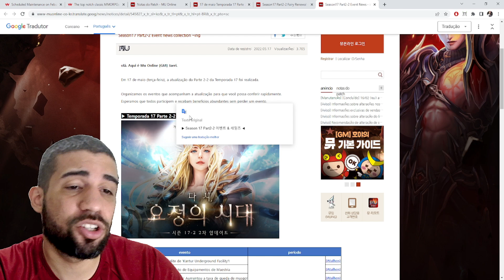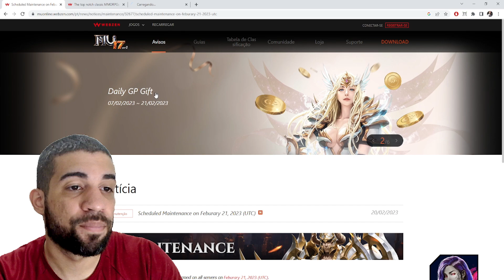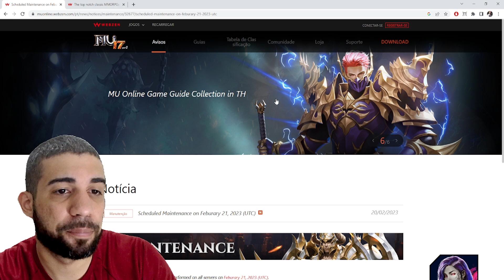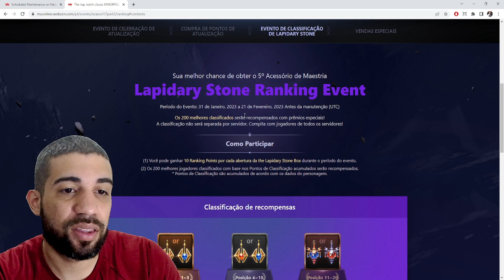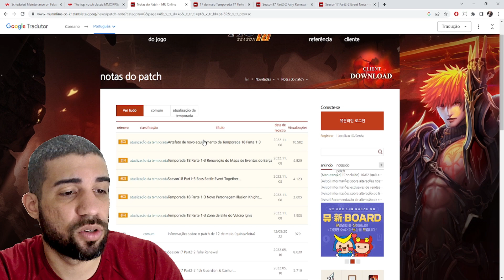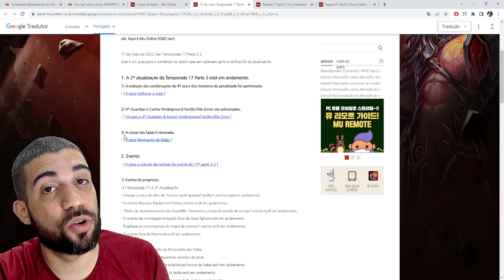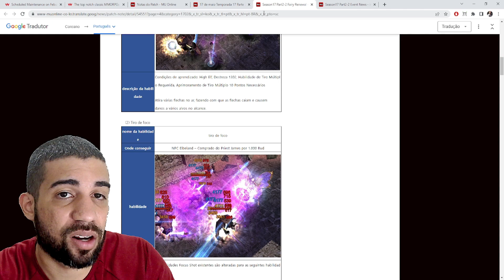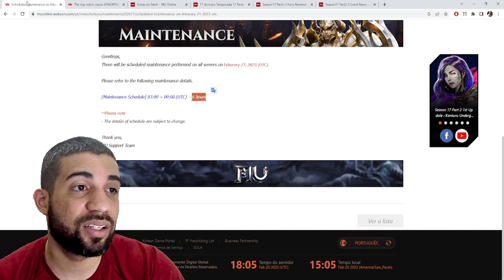[Mu Global] Notas Da Manutenção - Rework finalmente da ELF | Speed Server vem ? | Roleta Dimensional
Não leia a baixo - tags irrelevantes para filtragem do Youtube

MuOnline
MuOnline 2022
Mu Global
Mu Korea
Mu Online Clássico
Server Alfheim
Server Hellheim
Server Arcadia
Server Fresei
Build Mu
Mu build chars
Char Build mu
Dark Wizard
Dark Night
Elf
Magic Gladiator
Dark Lord
Summoner
Rage Fighter
Grow Lancer
Rune Mage
White Mage
Set ancient
set ruud
wings mu online
mu season
guia mu online
tutorial mu
eventos mu online
Lemuria
Speed Server Mu Online
Speed Server Webzen
Mu Season 17.2
Mu Season 18
Server Nidavellir